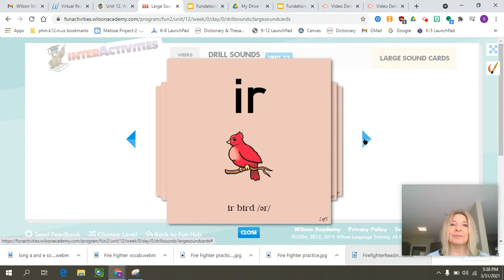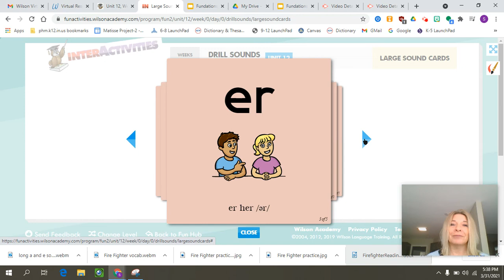r controlled vowels